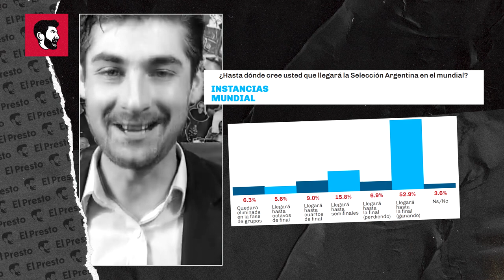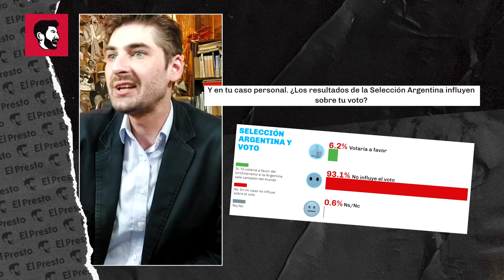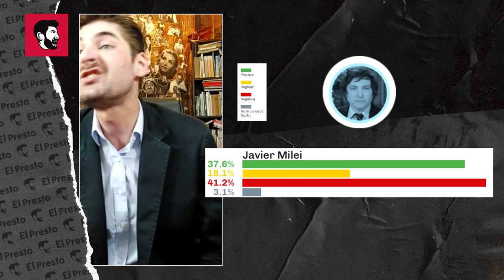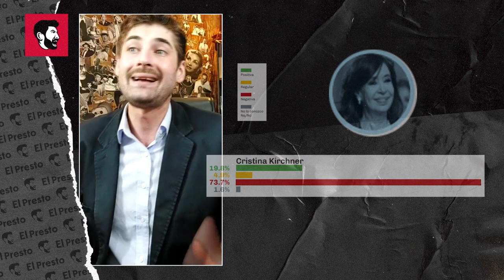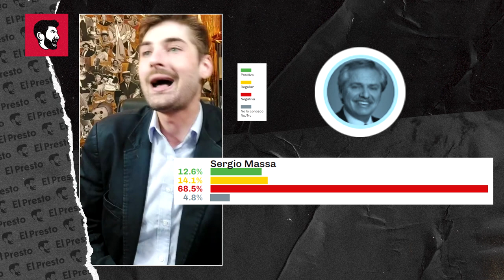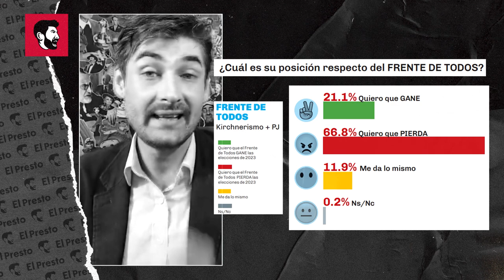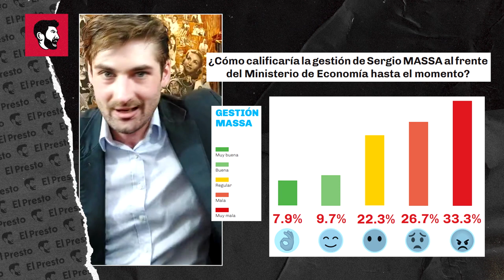¡ARDEN LAS ENCUESTAS! | El mundial no va a beneficiar a NINGÚN político argentino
La última encuesta de Giaccobe (una de las consultoras más serias y más conocidas de Argentina) demuestra que el Mundial Qatar2022, y especialmente los triunfos de la SelecciónArgentina, no terminaría beneficiando a ningún político. Por otro lado, Patricia Bullrich encabeza como la preferida de la oposición. Cristina Kirchner en su peor momento... Estas y otras últimas noticias de Argentina ya están en este video.